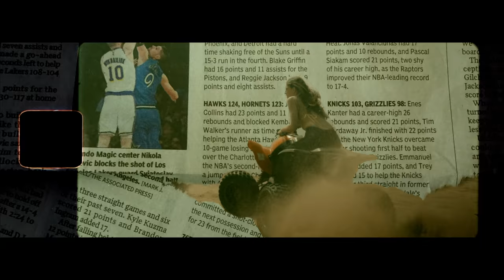El Nino - Damn Shaw 2 | Dir. by @TheRealJayPusha (Wet Visuals- Exclusive Music Video)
Watch the official music video for " Damn Shaw Pt.2 " by El Nino

Directed by Jay Pusha

We will try and get back to you as soon as we can.